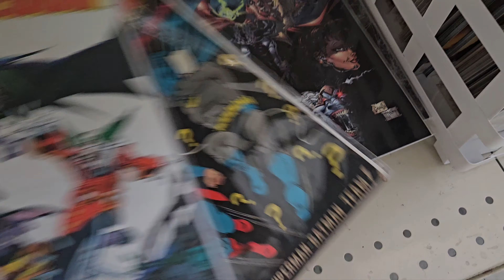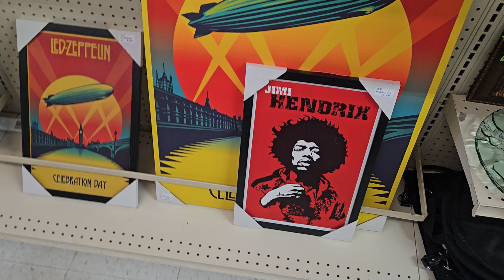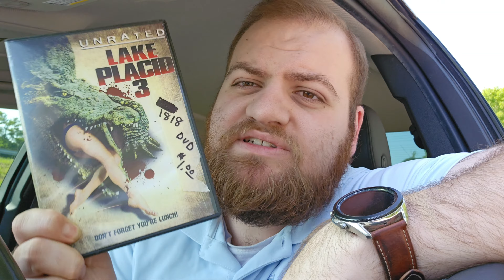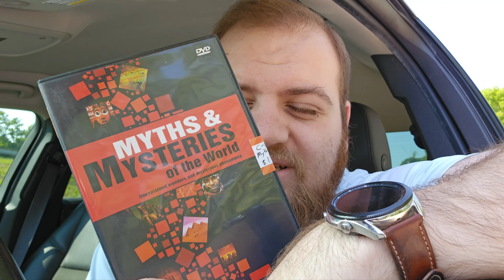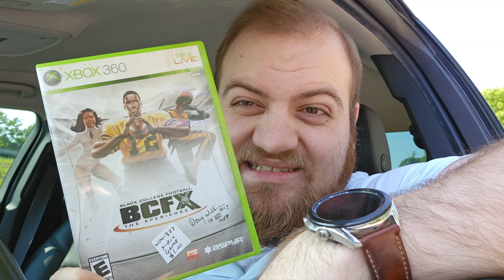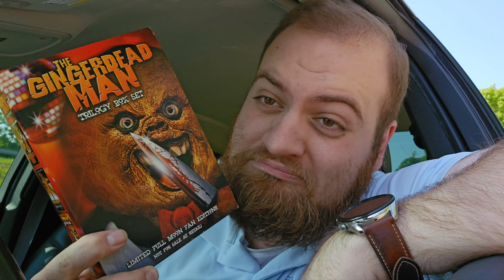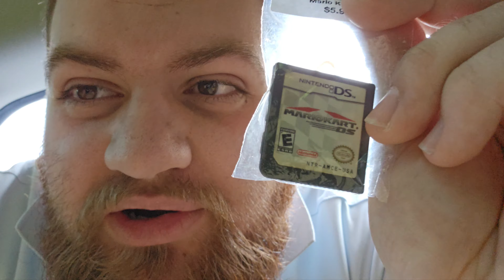Let's Spend Some Money! (Thrifting Thursdays Ep. 1)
Join me on today's adventure, as I spend all of my hard earned cash on useless hobby items! :)